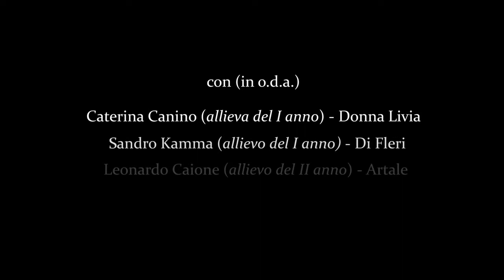Caccia alla volpe (Giovanni Verga) - Accademia d'Arte Drammatica del Lazio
Saggio spettacolo degli allievi-attori dell'Accademia d'Arte Drammatica del Lazio, a.a. 2020/21

'Caccia alla volpe', di Giovanni Verga

Adattamento e regia Fabio d'Avino
Aiuto regia, montaggio video e post-produzione Tiberio Ettore Muccitelli
Operatore Giovanni Scalingi
Fonico Leonardo Caione
Organizzazione Stefania Parisella

In scena:
Caterina Canino, Sandro Kamma, Leonardo Caione